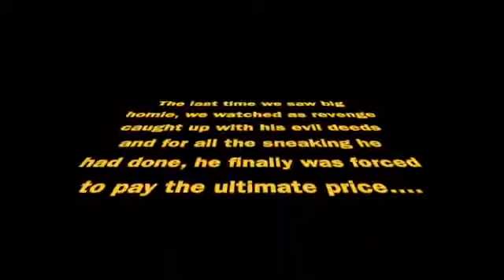the big homie conspiracy (subscribe if u got spooked😱)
we revisit a previous video paying closer attention to detail...